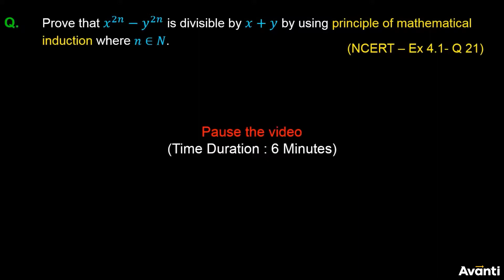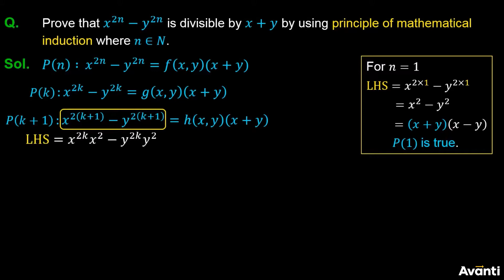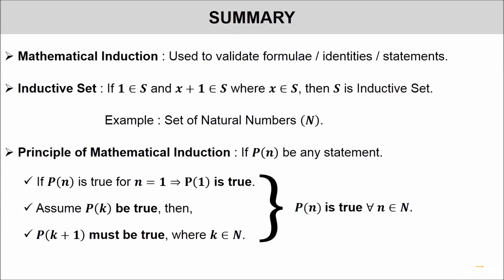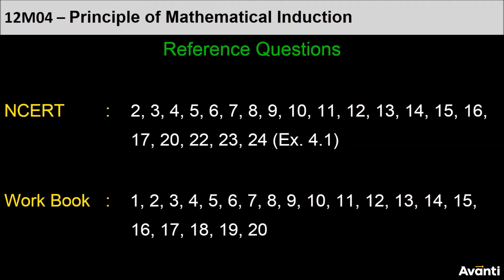10. 11M04.1 Concept Test 2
Chapter: Principle of Mathematical Induction